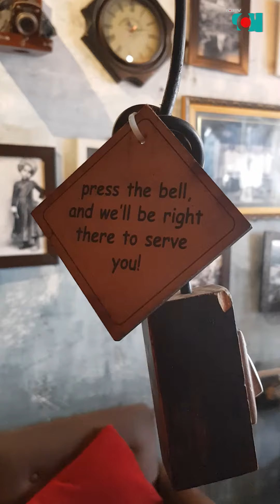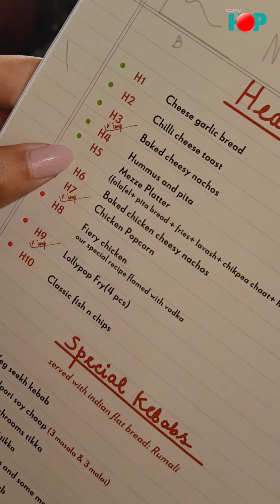A Restaurant Where Differently Abled Run The Show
Echoes, Hudson Lane - where the secret ingredient is love.